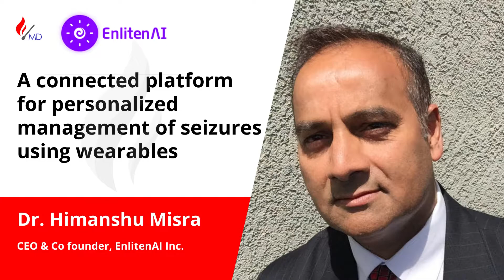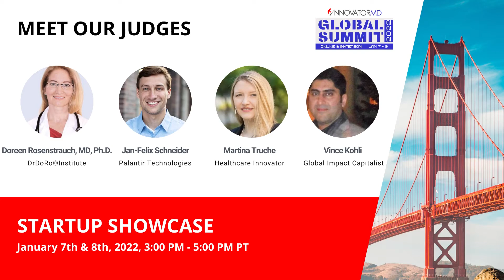InnovatorMD Global Summit 2022 - Startup Showcase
At InnovatorMD Global Summit 2022 take inspiration from leading keynote speakers, and connect with experts, innovators to take home new ideas, inspiration, and connections to enhance your career or business.

This 3-day power-packed conference will feature leading industry experts in healthcare, who will discuss challenges and opportunities within the industry and its future.

Network with like-minded professionals from around the globe, expand your mindset, and explore the possibilities.

Come experience the cutting edge of Physician Innovation first hand!